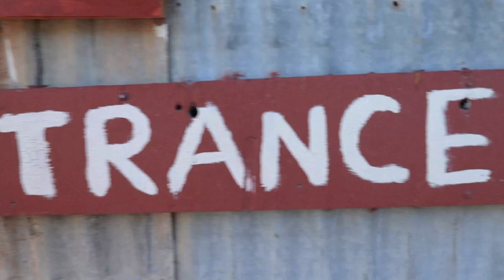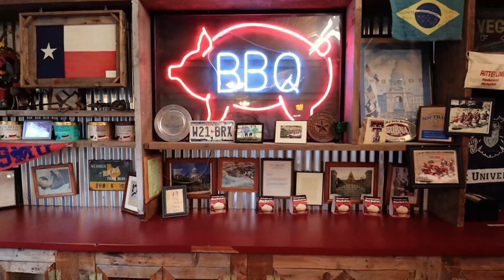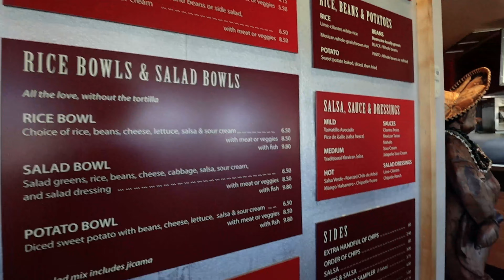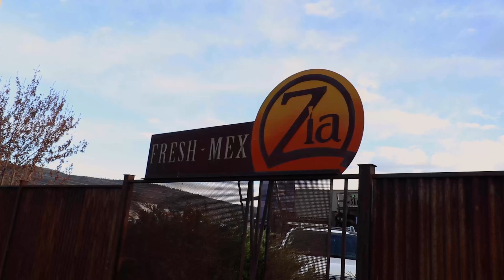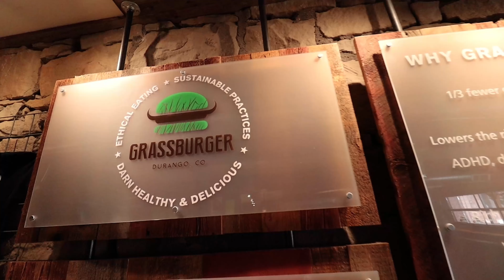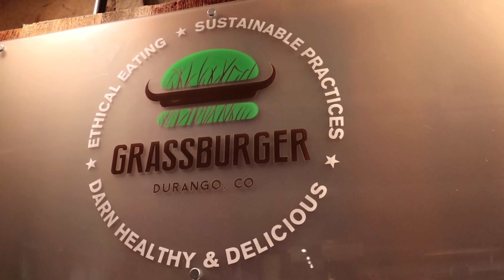4 Of Durango's Best Restaurants | Mild to Wild Rafting & Jeep Tours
Adventure Vlogger, Eli, visits 4 of Durango's best restaurants along with several Mild to Wild river guides!

Each of these Durango restaurants are great for a post-adventure lunch or dinner, and you will leave them feeling full and satisfied!